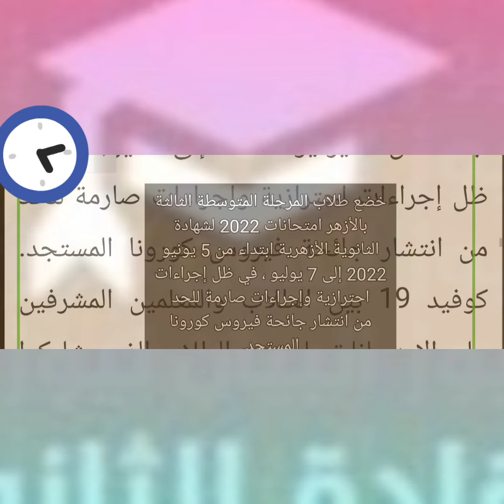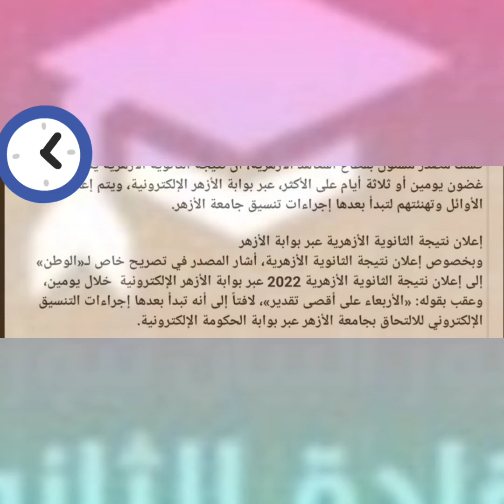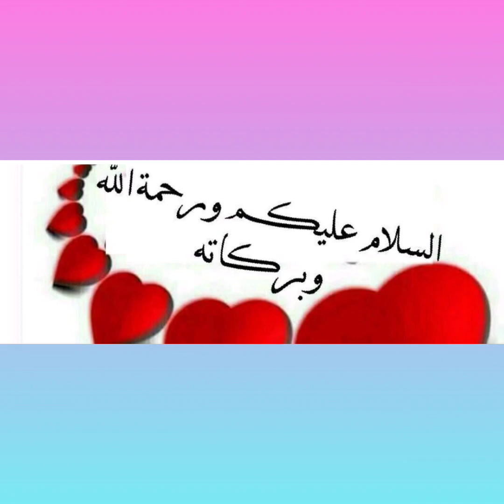رسميًا نتيجة الشهادة الثانوية الأزهرية 2022 برقم الجلوس Azhar.Eg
رابط بوابة الأزهر الإلكترونية لنتائج الطلاب

تسجيل الدخول عبر موقع الأزهر من هنا.

حدد رمزًا لطلب درجات الطالب ونتائجه.

سجل بالتفصيل جميع بيانات الطالب في الحقول المتوفرة لهذا الغرض.

سجل بدقة عدد مقاعد الطلاب في الامتحانات.

انقر على زر الطلب